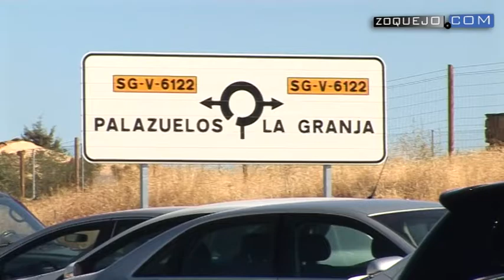Ya está abierto al tráfico el nuevo vial de Palazuelos de Eresma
Ya está abierto al tráfico el nuevo vial de Palazuelos de Eresma. Se trata de una infraestructuras de algo más de dos kilómetros que une la carretera de La Granja (CL-601) con la de Palazuelos (SG-V-6122) y ha supuesto una inversión global de 3,6 millones de euros, financiados por la Diputación (974.448 euros), el Ayuntamiento de Palazuelos (600.000 euros), la Junta de Castilla y León (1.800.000 euros) y los fondos FEDER (260.301).